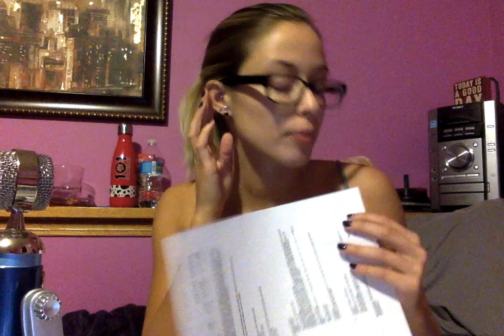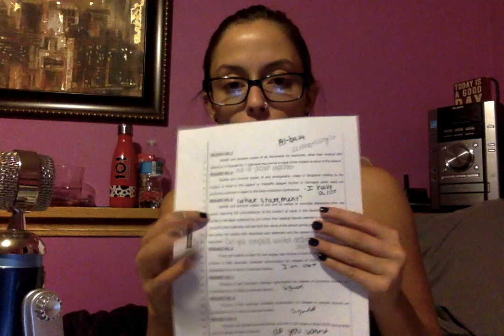ASMR Paper Ripping and Paper sounds